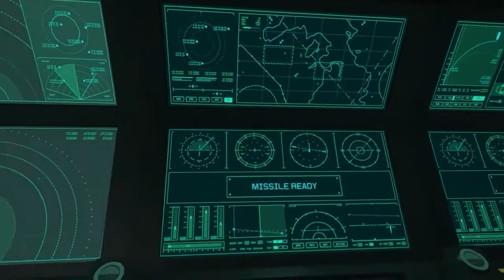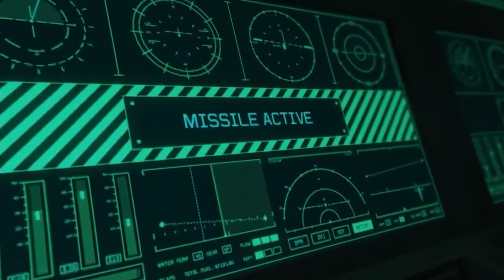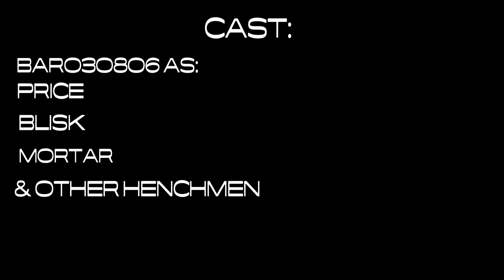BLOODLINE | Full Movie (GTA V)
2 members of the SAS must work together to take down a power-obsessed tyrant. Will they complete the mission, or will the fate of the free world suffer as a consequence? (Rated 12+ for Violence/Language)